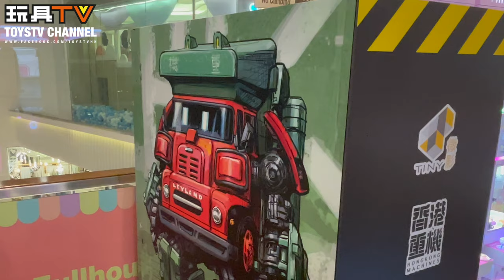「香港玩具購物攻略」滿屋廚房 FullHoues Kitchen 樂富廣場 TOYSTV Hong Kong Shopping Guide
滿屋廚房 FullHoues Kitchen: 九龍橫頭磡聯合道198號樂富廣場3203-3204號鋪

Program host: Bryan
Editor, Director: Bryan
Produced by: Bryan Lo, Toyswalker-Dick.Po
Production: TOYSTV Production Team